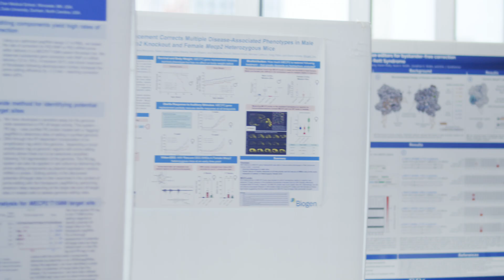Reflections on the Summit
In mid September 2023 the Rett Syndrome Research Trust hosted a pioneering meeting, the Rett Syndrome Genetic Medicines Summit. The first meeting of its kind to be organized with biopharmaceutical companies front and center, the Summit gathered basic science, pre-clinical, clinical, and regulatory experts to foster discussion, refine expectations, and identify best practices to expedite genetic medicine development. Our expectations is that the information shared at the meeting and beyond will be a rising tide that lifts all boats and will move us closer to a future without Rett.